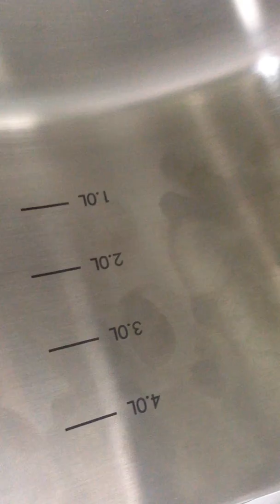marking black on pot water level